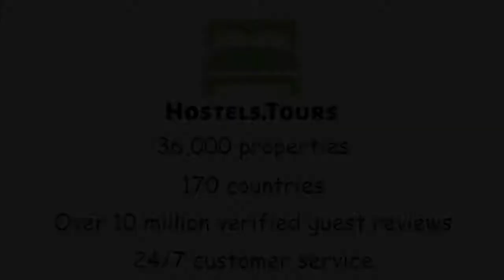Mountain Hostel Tarter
Check availability, price, reviews and discount on Mountain Hostel Tarter can be found

Perfect for mountain sports and activities like skiing, snowboarding, freeride, freestyle, and ski touring in winter season, and mountain biking, hiking, and trail running in summer season. And don't forget your swimsuit to enjoy our outdoor pool-jacuzzi with hot water, also in winter!Open all year. We offer a very cozy atmosphere, and furthermore we are an ECO-FRIENDLY hostel: we use solar energy and facilities that contribute to save energy. And we are also a BIKE-FRIENDLY hostel, with all services for bikers en cyclists: security box, personal padlock, workshop area with tools, and wash area.Imagine sleeping in Andorra, at the front door of an impressive ski resort such as Grandvalira, with over 200km of slopes at your disposal in one most amazing surrounding of the Pyrenean Mountains... Imagine a rustic home, with the typical Andorran architecture built over 200 years ago, recently restored and with solar power... Imagine staying in modern facilities, recently inaugurated, warm, where rustic and comfort blend in with your favourite hobby... Imagine enjoying Andorra in a friendly atmosphere, where you share with fellow travelers your passion for mountain sports. Well stop imagining and make it happen! Welcome to Mountain Hostel Tarter!A new concept of accommodation situated in El Tarter, 200 meters away from Grandvalira, El Tarter ski resort’s main access, where you’ll also find the best snowpark of the Pyrenees and over 200km of ski slopes!Mountain Hostel Tarter is a unique establishment in Andorra, made for travelers by travelers and designed to offer what we usually look out for when we’re travelling: a comfy and practical place to stay, in a warm and friendly atmosphere. All of this with the best quality/price you’ll find, and in a renewed rustic and sustainable home.So forget about the accommodation and sleeping..! We’re here for that! It’s up to you to make the most out of your days in Andorra, practicing your favourite sport or hobby by the way, which one is it? Ski, snowboard, telemark, randone skiing, freestyle, freeride, mountain biking, downhill biking, trekking, Via Ferradas, etc. Enjoy it!Our facilities:- Large outdoor terrace with solarium, pool-jacuzzi and outdoor barbecue with panoramic mountain viewa- Modern bathroom with toilets, showers and washbasin.  They are shared and mixed, but with individual cabins, of course! We also offer hot water 24hrs. Towels for rent for 2 EUR.- All services for cyclists: locked bike room, high pressure water hose to clean your bike, a stand with tools to fix or check your bike for the next day, air pump for tires.- Dining room with a full equipped and communal kitchen where guests can make themselves a hearty meal or quick snack. You also have vending machines for drinks and snacks, 24hrs.- A small grocery store where you can buy the ingredients for your favourite dishes, and other primary items. If you don't want cook, we offer quality prepared meals.- A very cozy living room with fireplace, sofas, puffs, television, reading, table games and free Wi-Fi, where you can relax, or surf the net beside the fireplace.- Free Wi-Fi throughout the hostel, also in the rooms.- For skiers and snowboarders there’s a boot dryer and ski locker service.- Winter activities: skiing, snowboarding, telemark, freestyle, free ride, ski touring, snowshoeing, heliski, paragliding- Summer activities: mountain downhill bike, cross-country mountain bike, road bike, hiking (peaks and lakes), trail running, via ferrata, and all mountain sports you can imagine!- Trips, tours and mountain guided activities can also be booked at our reception, so don't be afraid to ask.- We will help you organize your days in Andorra, and we’ll give you  good recommendations on any subject, so you can enjoy your stay with us.Accommodation:We have four dorm types available: 4 beds, 5 beds, 6 beds and twin private room. The oocupation of the hostel is 40 people.- Room for 4 people, with two bunk beds- Room for 5 people, with two bunk beds and an individual bed.- Room for 6 people, with three bunk beds.- Twin Private Room: with two individual beds together.In all rooms, each bed has its own reading light and socket. All rooms have heating and free Wi-Fi. From all our windows you can see the mountain and the sky.Bed sheets, linen and duvet are provided and all rooms have security lockers. You will need a padlock. If you don't have padlock we can sell you one for 2,50 EUR.